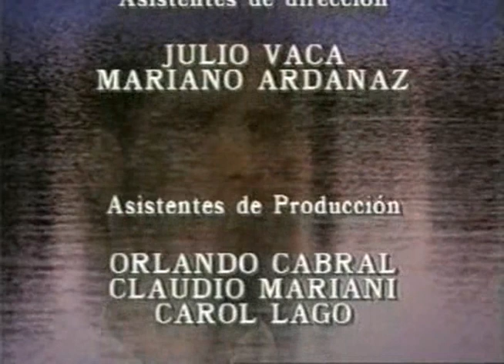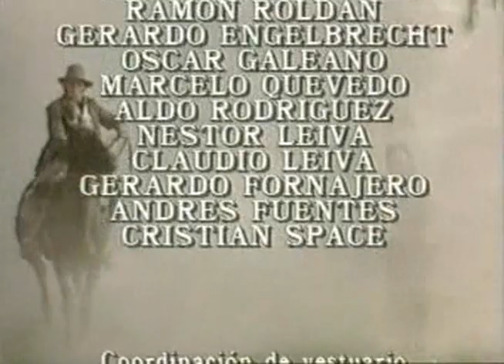Т/с Девушка по имени судьба 96 серия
Dewushka.po.imeni.sudba.(096.seriia.iz.198).1994.XviD.DVDRip-mio47